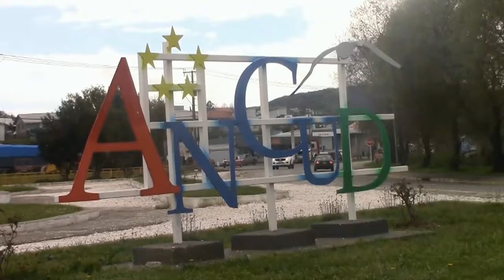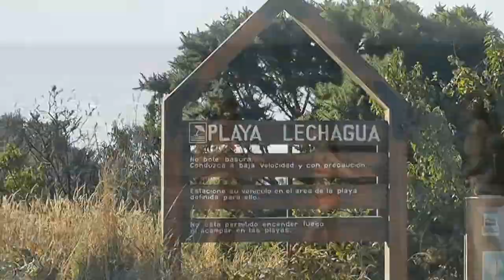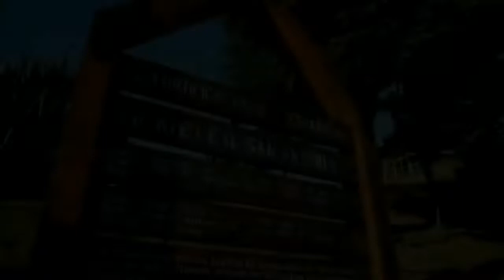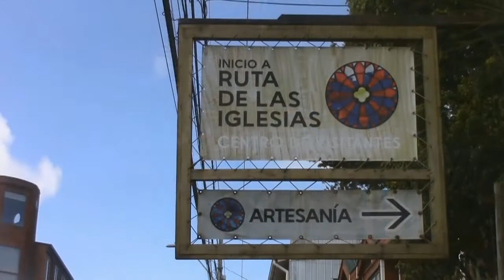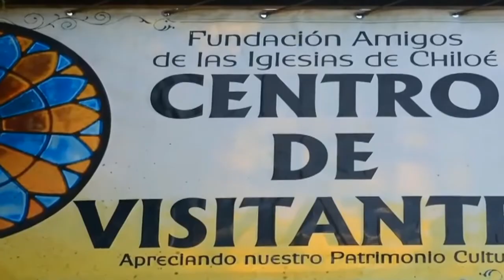Descubriendo la Mágica Comuna de Ancud